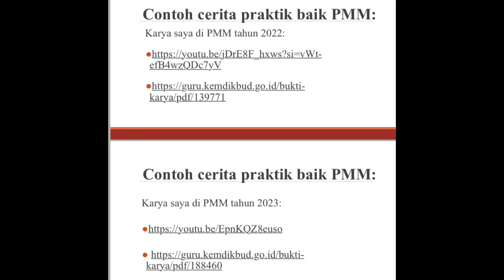Berbagi praktik Praktik Baik lintas Komunitas Belajar. SMPN 3 Tikep berkolaborasi dgn SMPN 7 Tikep.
Sepenggal cerita Praktik Baik dari komunitas Spentig Cerdas, semoga bermanfaat.